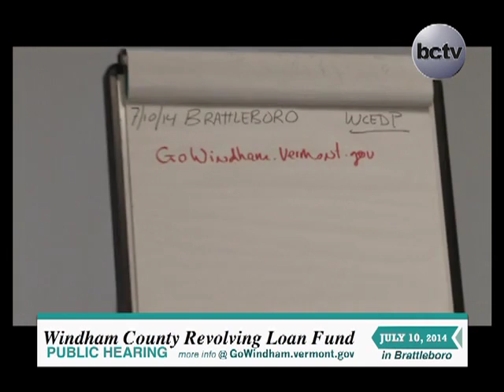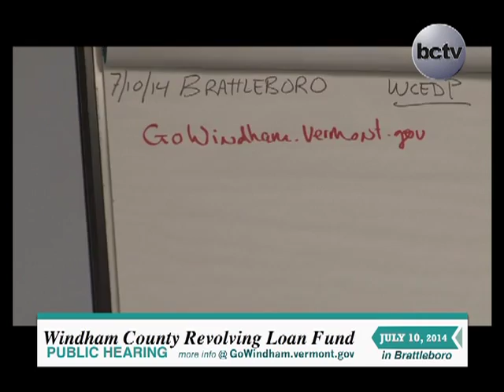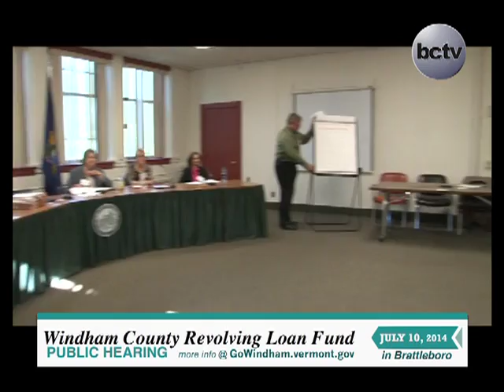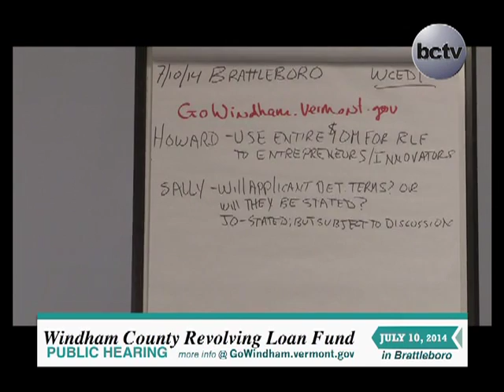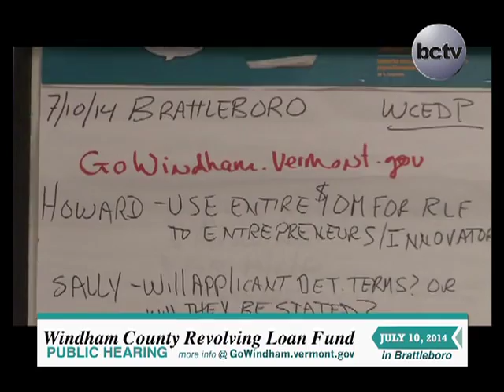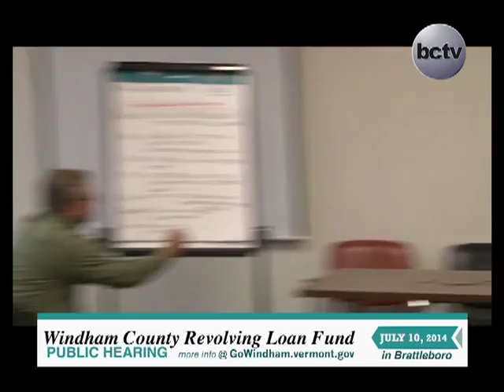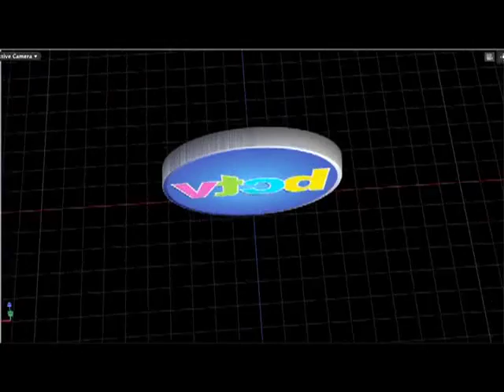Windham County Eco. Dev. Revolving Loan Fund, Public Hearing 7/10/14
Windham County Economic Development Revolving Loan Fund, Public Hearing 7/10/14